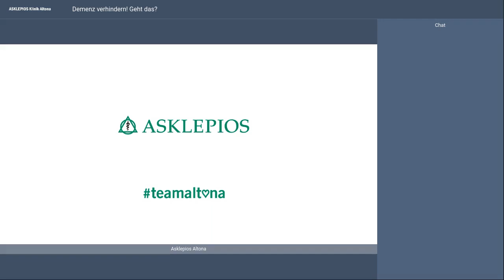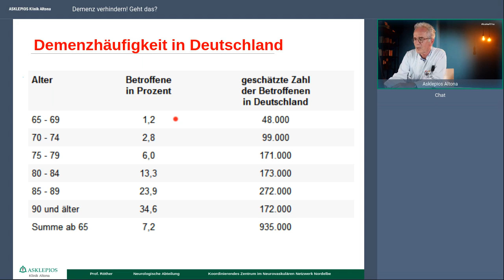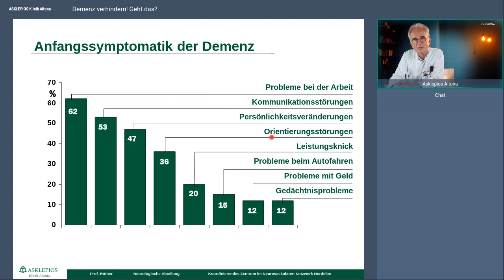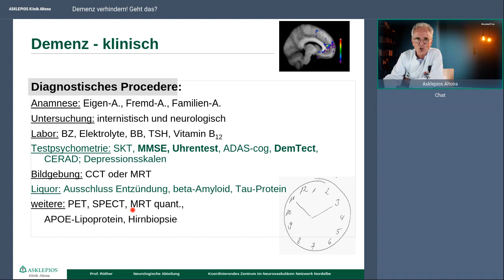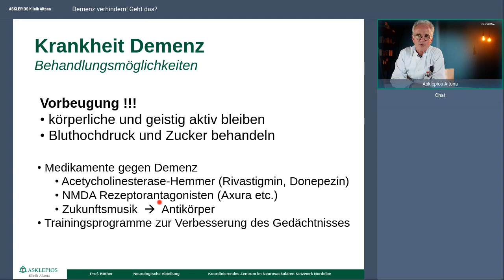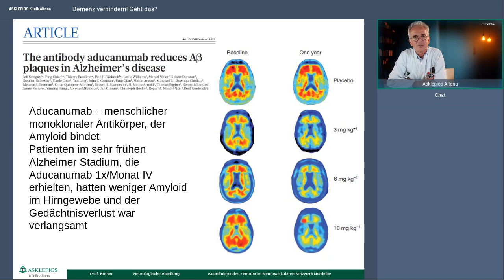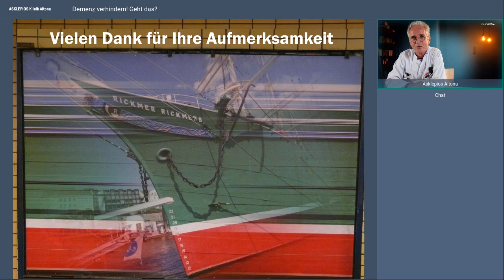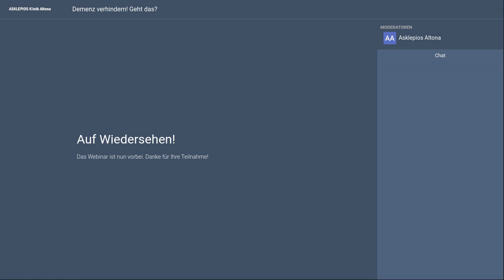Demenz verhindern! Geht das? | Asklepios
Dass wir im Alter immer vergesslicher werden, ist ganz normal. Wenn aber die Gedächtnisstörung im Laufe der Zeit zunimmt und den Alltag beeinträchtigt, kann es sich um eine Demenzerkrankung handeln. An einer Demenzerkrankung, die mit einer langsam voranschreitenden Störung des Gedächtnisses, der Orientierung, der Lernfähigkeit und der Sprache einhergeht, leiden in Deutschland etwa 1,3 Millionen Menschen und die Zahl der Betroffenen steigt. Was verursacht eine Demenz? Welche Risikofaktoren gibt es und und kann man eine Demenz verhindern? Wenn sie schon nicht geheilt werden kann, wie kann sie behandelt werden? Diese und Ihre persönlichen Fragen zu dem Thema beantwortet Ihnen heute Prof. Dr. Joachim Röther LIVE in unserem Webinar.

Referent:
Prof. Dr. Joachim Röther, Chefarzt für Neurologie an der Asklepios Klinik Altona